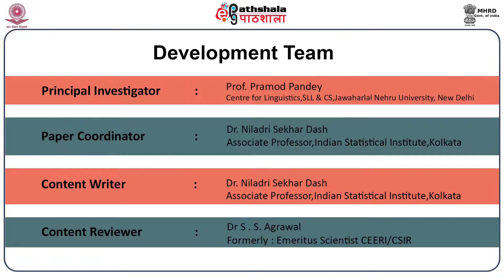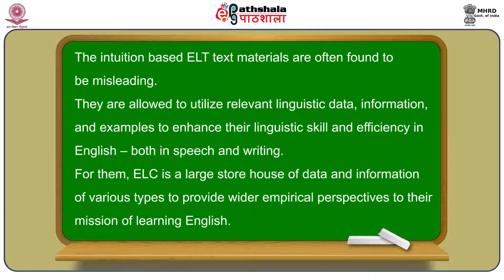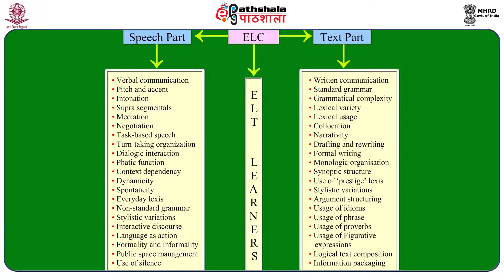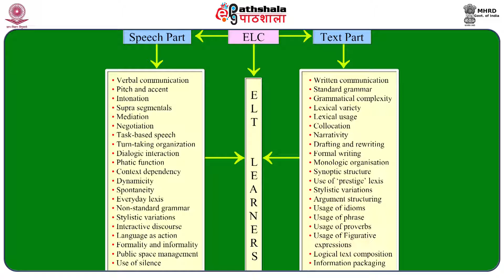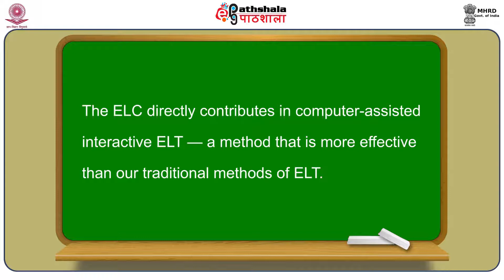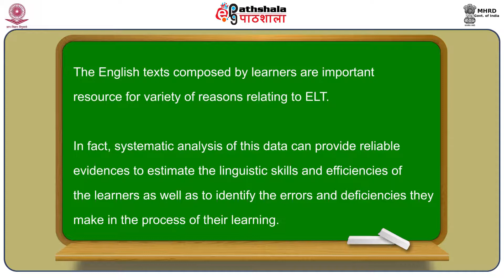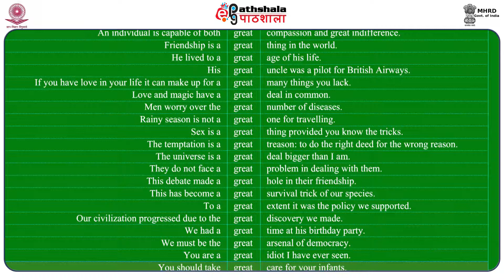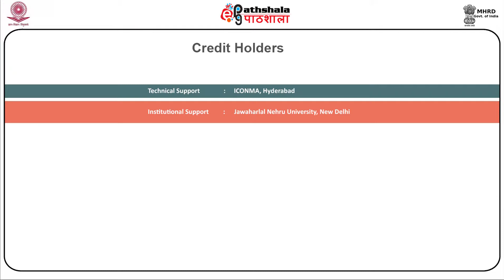Lings P15 M23 Corpora as Primary Resource for ELT